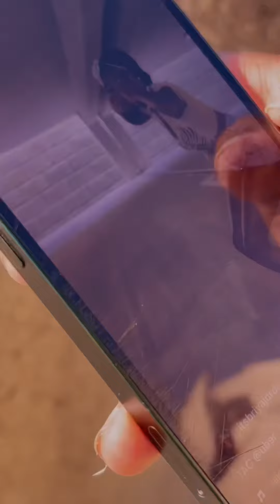“Stalkin Me” - Coming Soon!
Briya Jordan - Stalkin Me